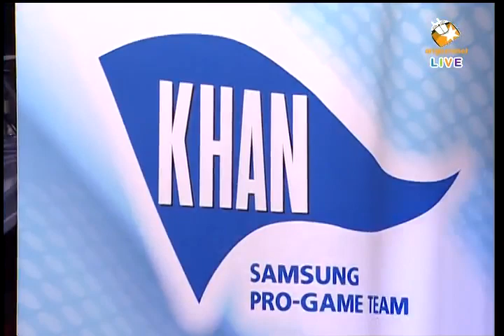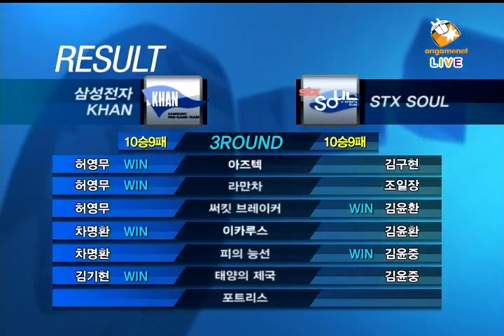SWL Samsung KHAN vs STX Set 6 P2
Reality vs Shuttle